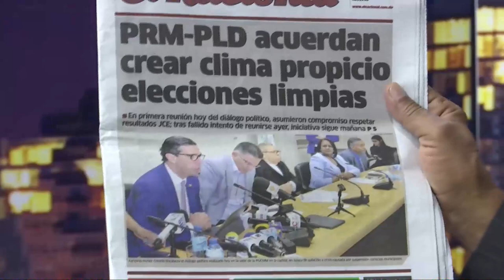Las redes sociales te dan información pero te quitan la verdad según Manolo Bonilla